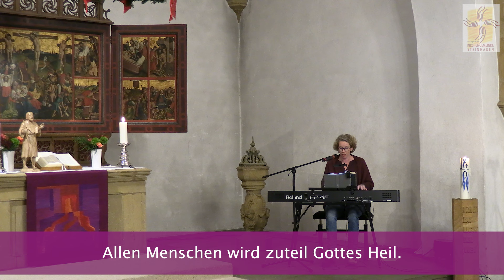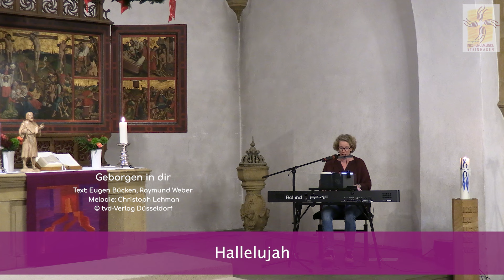Sonntagsvideo zum 2. Advent 2024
Bahnt einen Weg unser'm Gott - ein modernes Adventslied, dass uns gleichzeitig den Kern der Adventszeit vor Augen führt. Simon Wolter bringt uns in diesem Sonntagsvideo neue Impulse zum Nachdenken. Wie und warum sollen oder können wir Gott einen Weg bahnen? Vielleicht bringt euch unser kurzes Video zum zweiten Advent eine Antwort darauf.